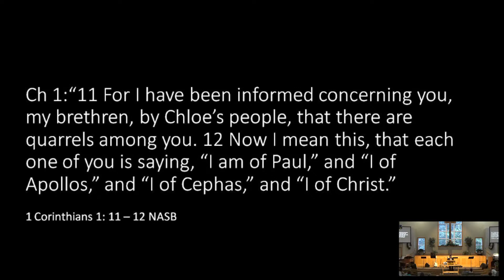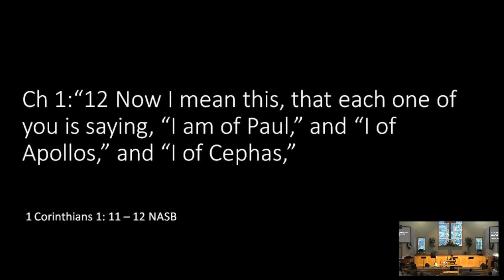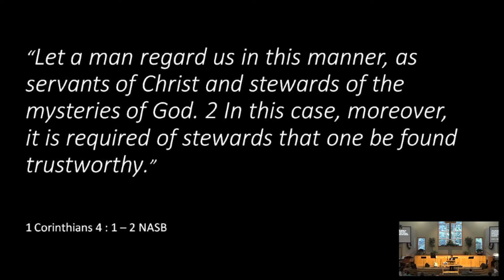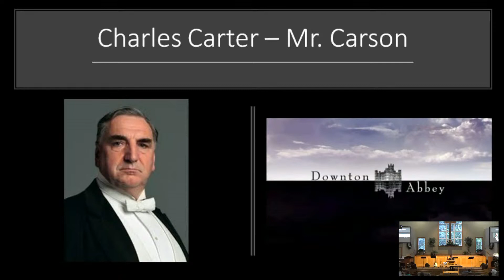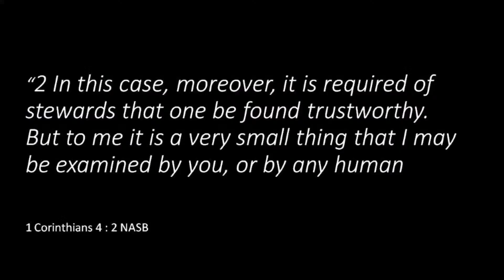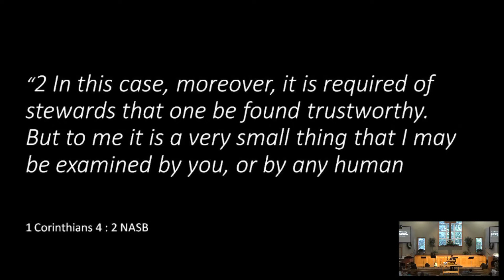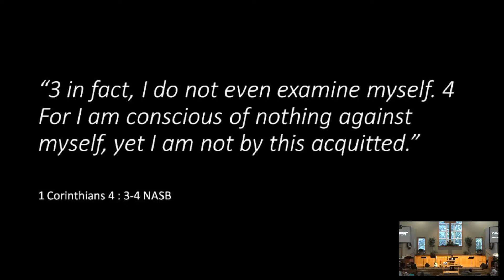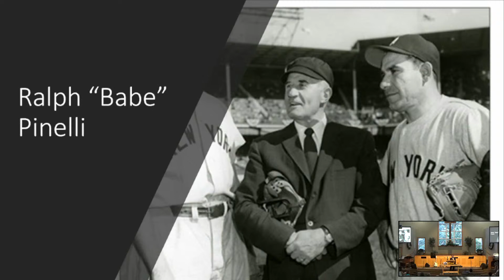Sunday Morning Sermon 8/2/20